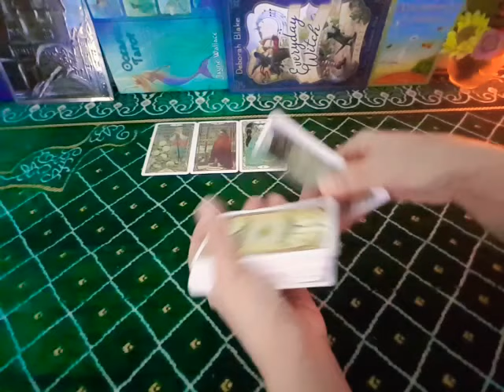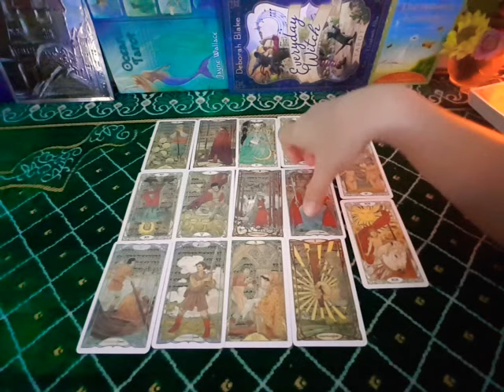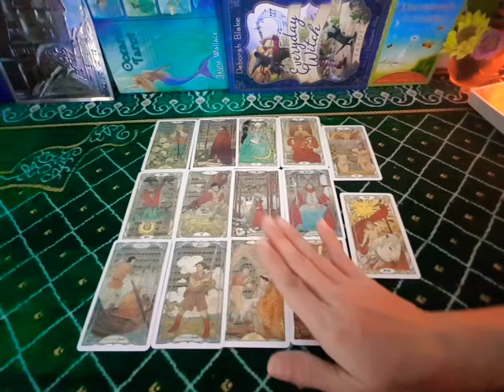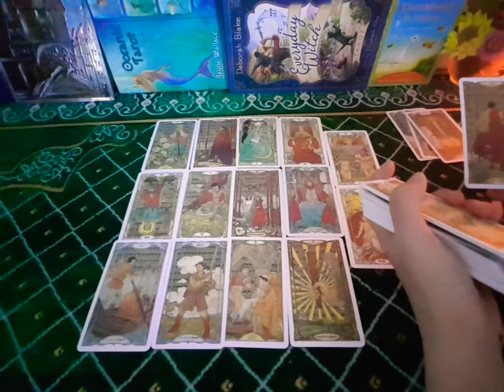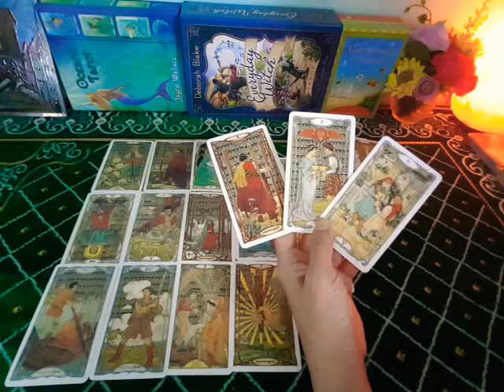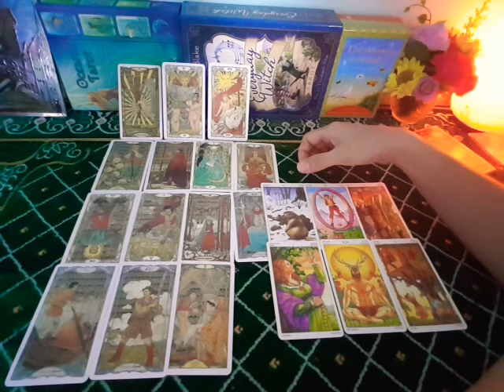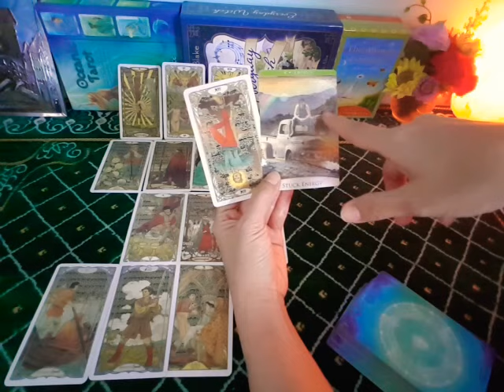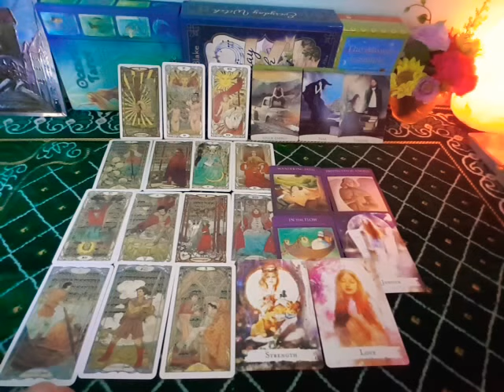ดวงคนเกิดวันศุกร์มิย.64 😃ดวงปัง งานมุ่งมั่นสำเร็จสมใจ พลัง The sun ก้าวหน้า ร่ำรวย รักพบคู่แท้😍